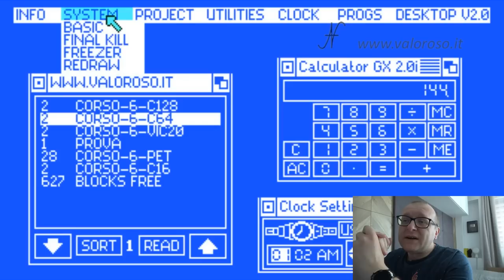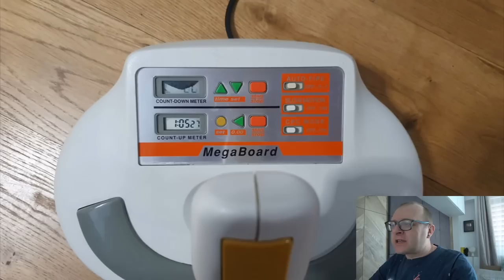Moja przygoda z Commodore 64 - Pogadajmy #136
Choć C-64 był moim pierwszym konmputerem zadziwiajaco mało czasu mu poswięcam na kanale, dlatego racamy doszalonych lat 80-tych gdy jako jeden z niewielu szcześliwców miałem Commodore i poznałem smak 8-bitowej rozrywki. Część z faktów może nie do końca jest chronoloigcznie bo mineło już zbyt wiele czasu. Zapraszam!